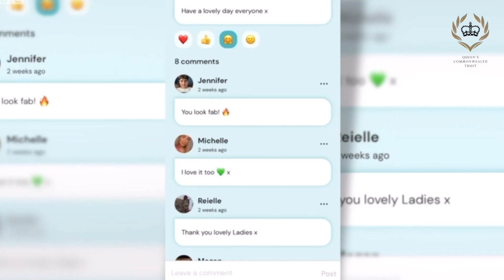Youth Ventures Programme - Brad Gudger, founder of Alike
Find out more about the work of The Queen's Commonwealth Trust